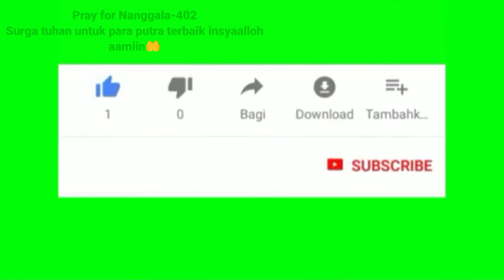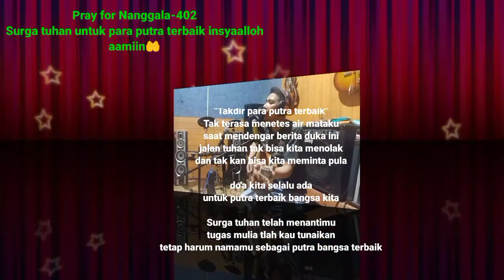Lagu ciptaan sendiri - Takdir para putra terbaik by Diki Zhulkarnain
pray for nanggala 402 semoga surga tuhan menjemputmu untuk para putra terbaik bangsa dan diterima disisi alloh SWT insyaalloh amiin🤲, dan keluarga yang ditinggalkan diberikan ketabahan dan selalu diberikan ridho Alloh SWT sehingga dapat menerima atas takdir yang terjadi ini...saya juga merasakan duka dan luka yg dalam saat mendengar berita duka atas kejadian ini dikarnakan rasa merasa memiliki keluarga yg sama mempunyai 3 saudara anggota TNI, dan do'a saya buat 2 kakak ku bang agus salim dan  A Dadan Hidayat dan juga adik om itan wahyudin semoga selalu diberikan kesehatan dan keselamatan selalu saat ditugaskan dimana pun berada aamiin yaa robbal alamin🤲